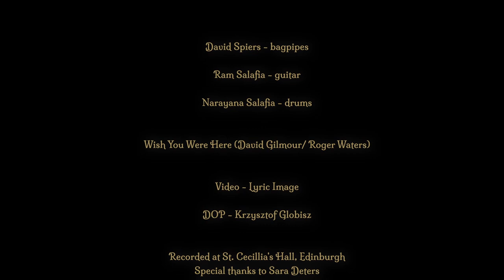The Spinning Blowfish - Wish you were here (Pink Floyd Cover)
The spinning Blowfish Performing
David Spiers - Bagpipes, vocals
Ram Salafia - Guitar, vocals
Narayana Salafia - Drums, vocals